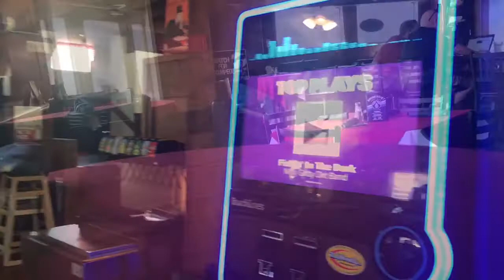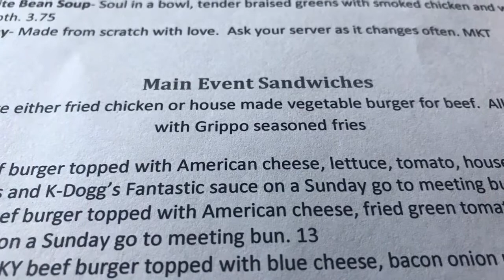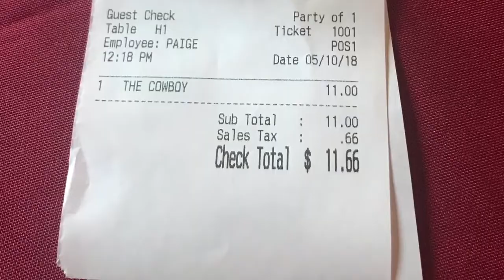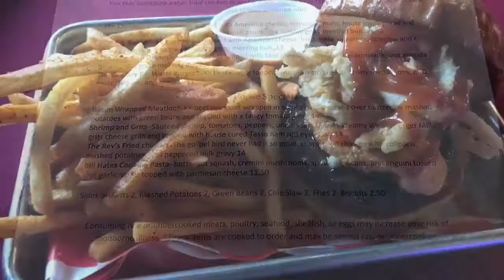Restaurant Review: The Main Street Tavern Covington, KY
A restaurant review of “The Main Street Tavern” in Mainstrasse Village  Covington, KY